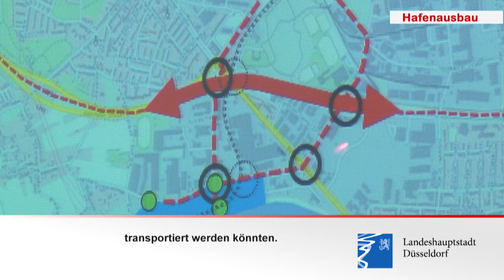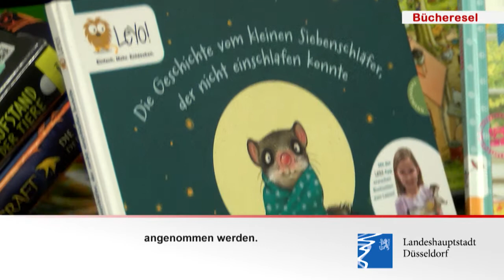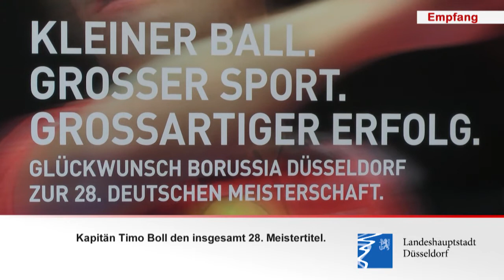Düsseldorf Kompakt - Die Woche 30.05 - 03.06.2016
Die Themen vom 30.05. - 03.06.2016 in und um Düsseldorf:

- Reisholzer Hafen
- Bücheresel
- Aktion "Blühendes Düsseldorf"
- Ratssitzung
- Borussia Düsseldorf